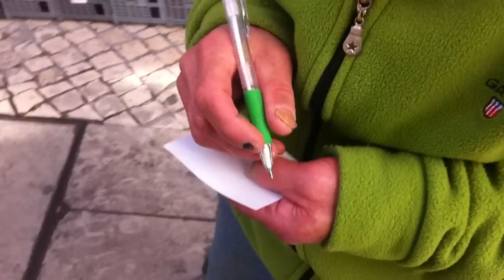O "carlitos" - Porta Estandartes de procissões e Queimas, Coimbra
"carlitos"
Porta Estandartes de procissões e Queimas
Coimbra, 21 Dezembro 2013